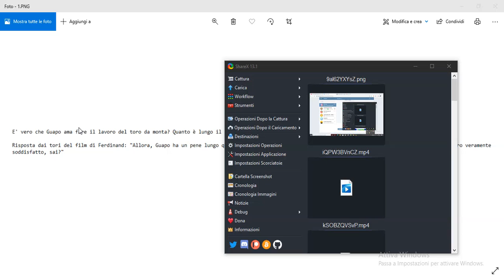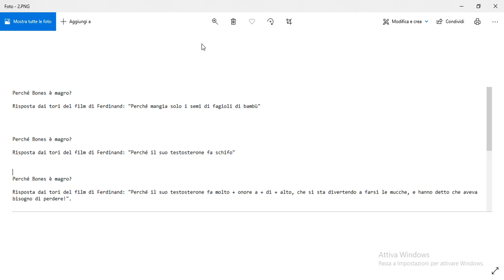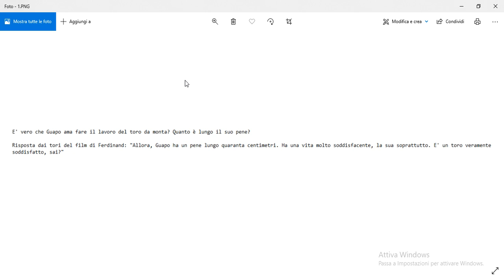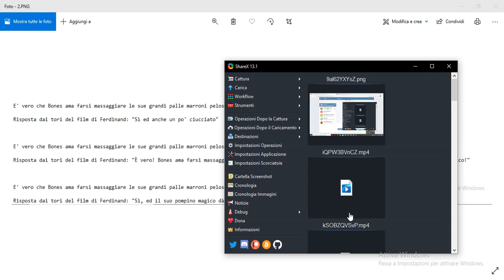Suo padre è un maiale - [AI FUNNY MOMENTS]